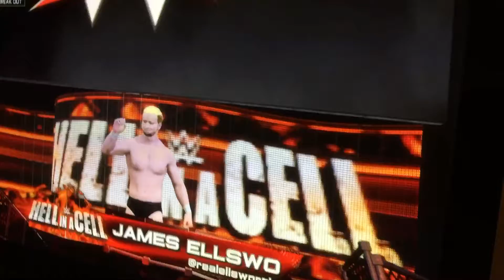Let's Own Cody Show Episode 21: Cody Brainerd vs. James Ellsworth.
On the 21st episode of the L.O.C. Show Scott Casey Gale books Cody Brainerd in a submission match against James Ellsworth. This is for comic effect.